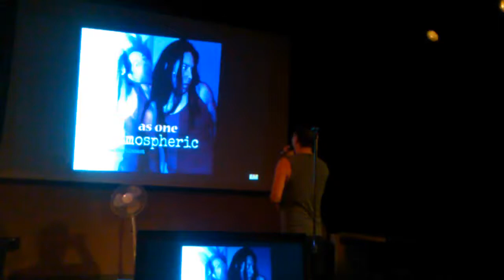Adrian - Atmospheric [Live at Carnegie] 2017